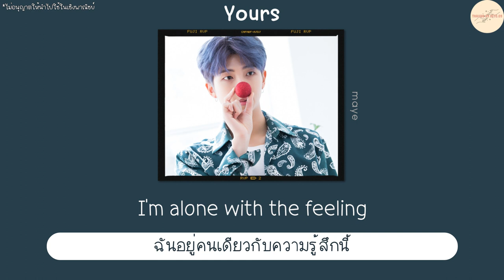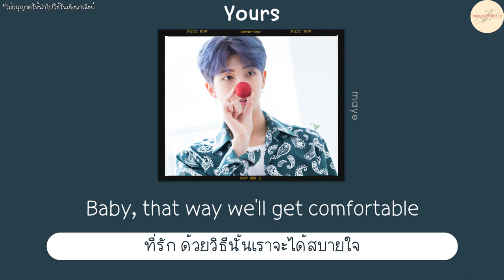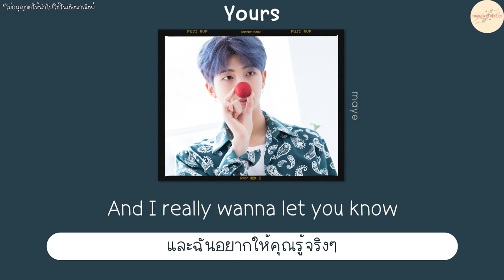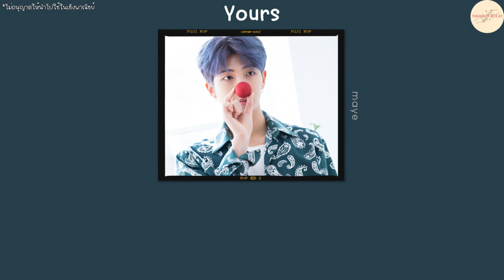[THAISUB] Yours - maye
SONG : Yours
ARTIST : maye
แปลโดย : THAISUB & SUBMANO BY Octo09
From : rkive  IG story update | 220430 🐨

[Lyrics]
When the lights are low
I'm alone with the feeling
Can you be the relief I can't find?
'Cause I don't know the answers sometimes
Can I take control?
And hold on with believing
Yeah, I know it can look like I'm trying
Though I can't seem to make up my mind
Let's go
To another coast
Take me somewhere we can be alone
Baby, that way we'll get comfortable
There's nothing to lose except our clothes
And I really wanna let you know
That I can never let you go
'Cause I just wanna be only yours
And maybe I'll surrender
'Cause loving you is better
It's not worth it to fight it
I'm giving up
Let's go
To another coast
There's nothing to lose except out clothes
'Cause I just wanna be only
Let's go (let's go)
To another coast
Entre truenos y tormentas
Fue la calma que existía entre nosotros
Lo que nos dejó fluir